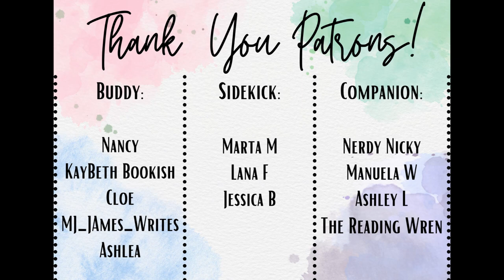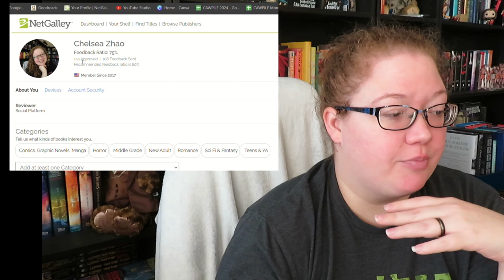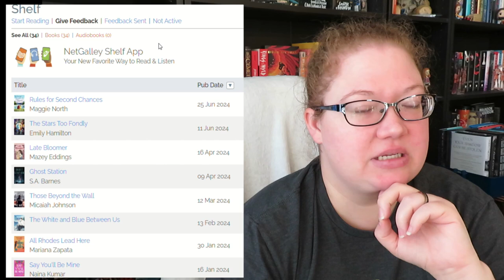NetGalley Bookshelf Tour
Let me know if you would like a NetGalley info/how to get started video!

Books Mentioned:
- Say You'll Be Mine
- All Rhodes Lead Here
- The White and Blue Between Us
- Those Beyond the Wall
- Ghost Station
- Late Bloomer
- The Stars Too Fondly
- Rules for Second Chances
- Gwen & Art Are Not in Love
- Find Him Where You Left Him Dead
- The Improbable Tales of Baskerville Hall
- The Name Drop
- The Blue, Beautiful World
- Where Peace is Lost
- Where Echoes Die
- Ocean's Echo
- When Life Gives You Vampires
- Barbarian Mine
- Fault Tolerance
- Wild is the Witch
- American Royalty
- Flip the Script
- Once Upon a K-Prom
- Go Hex Yourself
- The Grimrose Girls
- Wicked As You Wish
- Activation Degradation
- Summer Sons
- My Heart is a Chainsaw
- If the Shoe Fits
- It's Raining Men
- She Who Became the Sun
- Flash Fire
- The Burning God